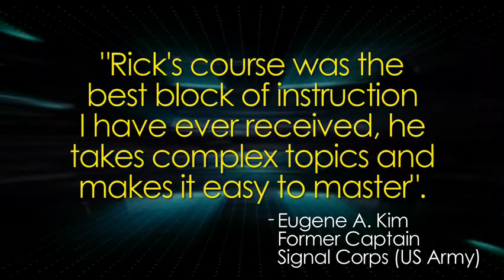Beginning SQL Joes 2 Pros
Every type of SQL beginner needs a place to start. Beginning SQL Joes 2 Pros can take you to the level of SQL in a most fun and effective way then you would have imagined.